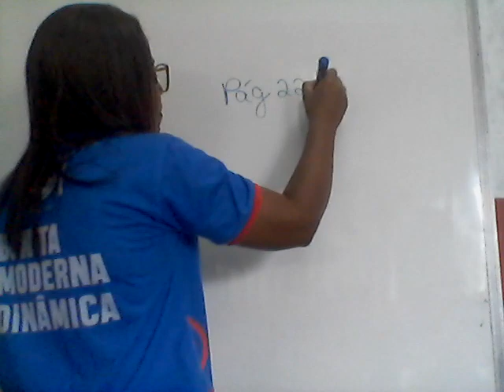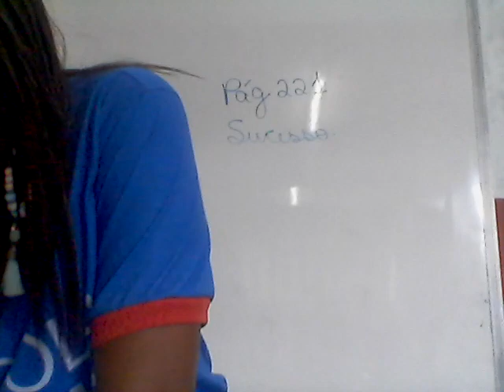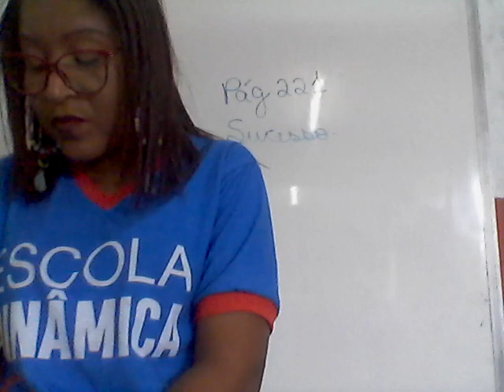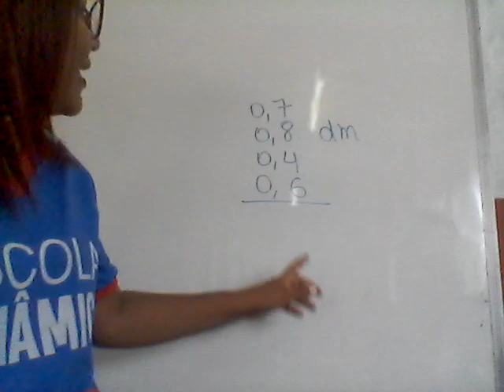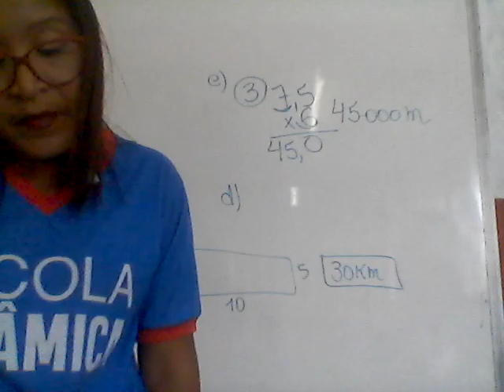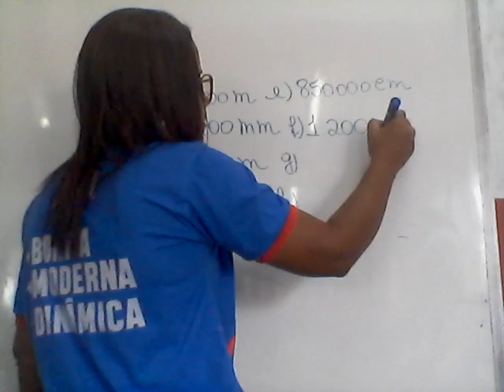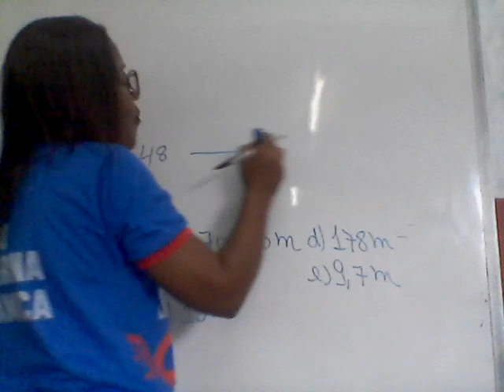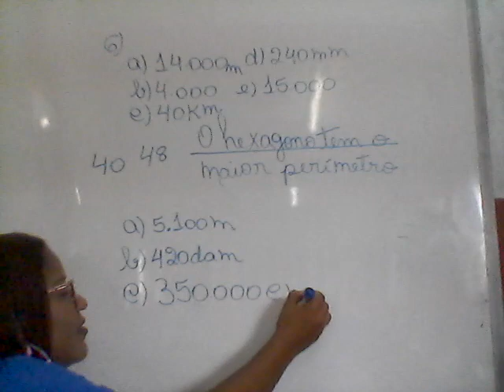Aula de Matemática do 5 ano 03 12 2021 Profª Fabiana